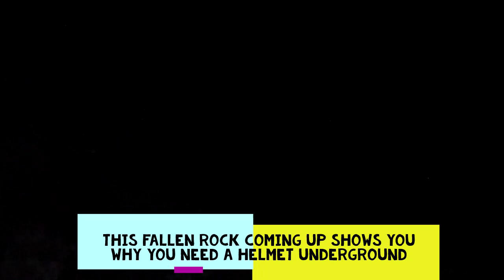Exploring an Old Mine Shaft/Underground Stone Quarry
We had a few new holes to check out up on top of the hill.  We lasted about an hour in the cold and decided to get underground away from it,  A Robin even had the same idea and came with us.